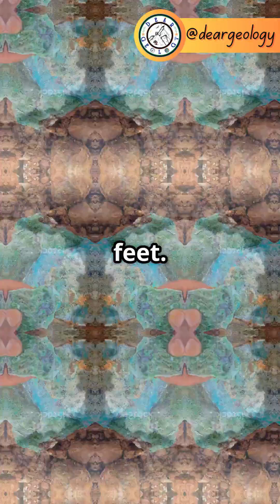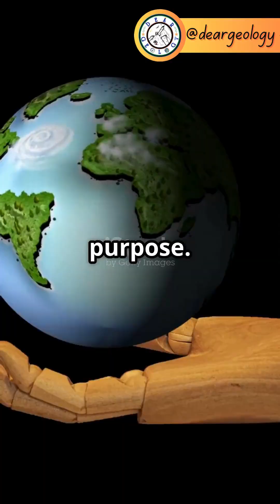Top 7 Geology Jobs After MSc Career Paths You Never Knew!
🌍 MSc in Geology? Time to ROCK your career! 🪨
From fire-breathing volcanoes to mapping Earth with tech — the world needs geologists like YOU!
💡 Explore the most exciting job options waiting just beneath the surface!

🎓 Whether you want to teach, explore, protect the planet, or work with giants like NASA, ONGC & ISRO — geology has a place for your passion. 💼✨

🔍 Ready to uncover your path?
📲 Follow @DearGeology for job alerts, career tips & more!

🪨 Because in Geology… every grain tells a story!